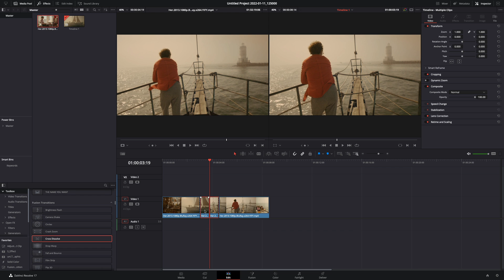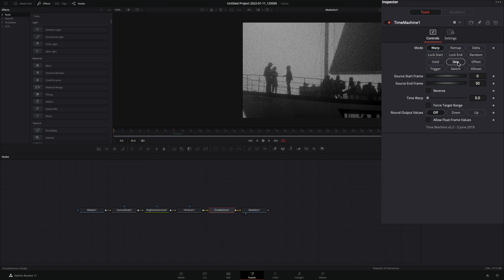Freeze Frame Transition | DaVinci Resolve 17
How to make the freeze frame transition in davinci resolve fusion page with the reactor plugin

you can send them here :

BTC : 1Ecg6F8UnFHnVxsKhbkecqtge11vBhqS5
ETH : 0xB643C1C8B6C75bcB3426F40f8514CB89Fc294abC